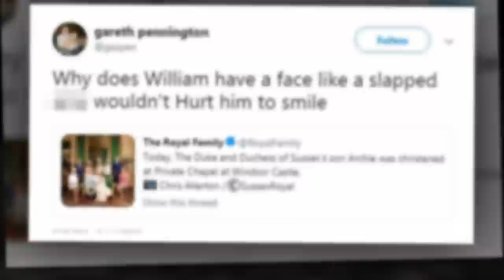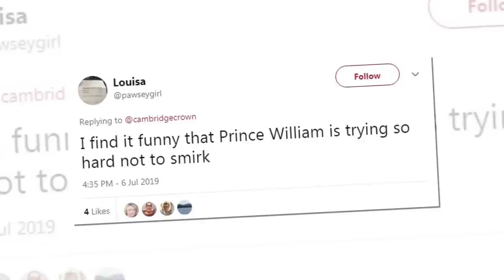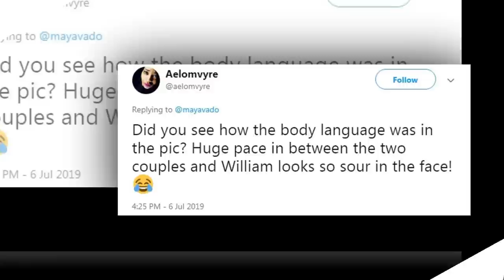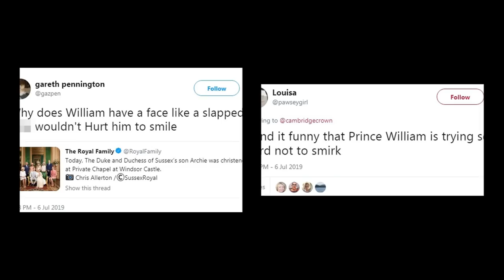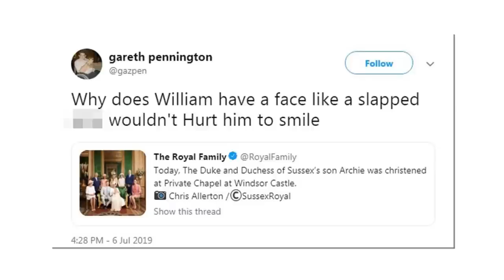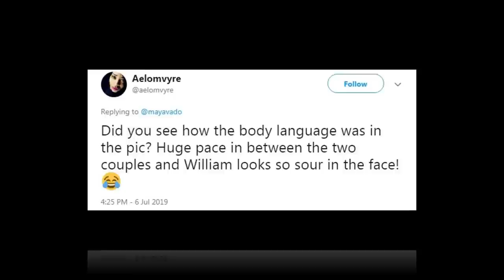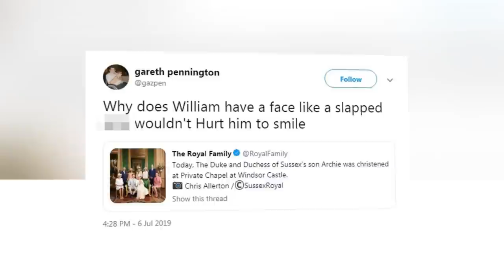Meghan and Harry reveal baby Archie's christening photographs after top secret ceremony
Harry and Meghan say they 'feel fortunate' to have enjoyed the day with Archie's (unidentified) godparents as they release images of the closed-door christening featuring Doria and Diana's sisters